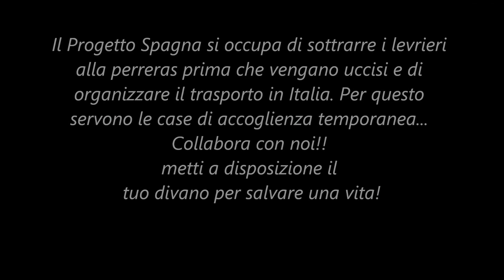PROGETTO SPAGNA - notte bianca Bg - DANCE VERSION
12 settembre 2013
Ultima serata edizione notti bianche - BG 2013